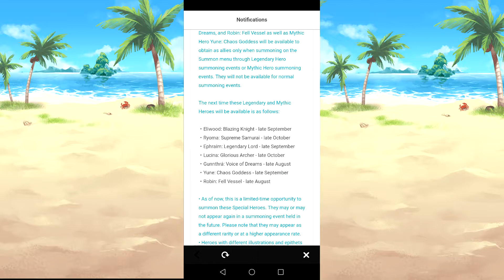Eliwood has gone legendary. Let's try and summon him in Fire Emblem Heros.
The man finally got an summonable alt.